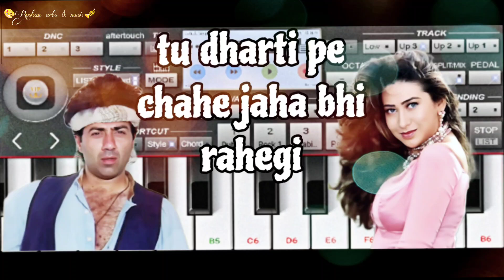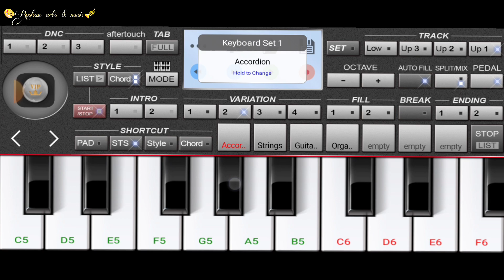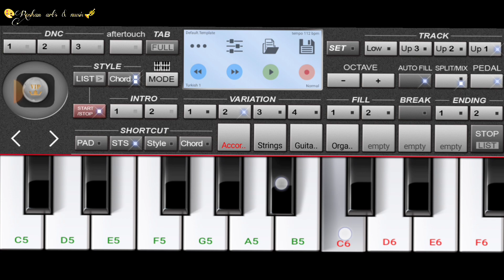tu dharti pe chahe jha bhi rahegi | kumar sanu